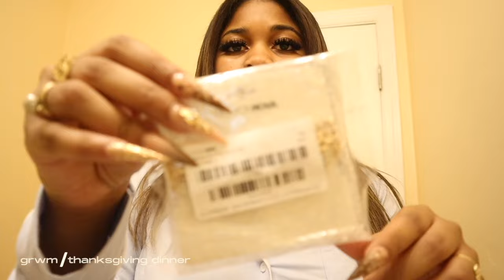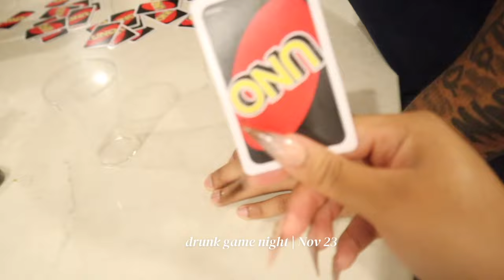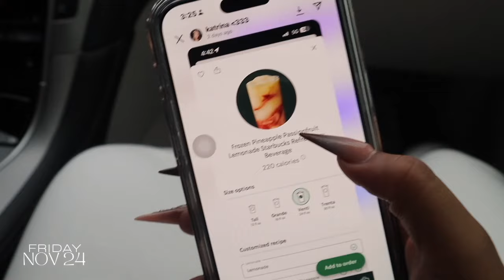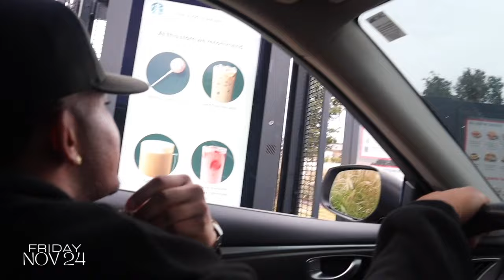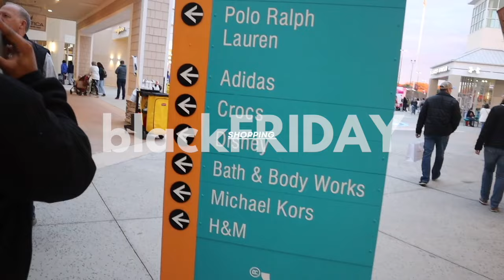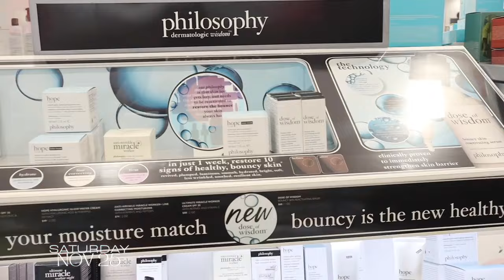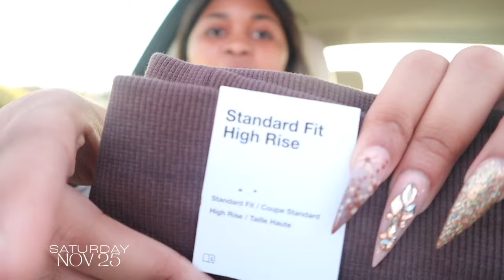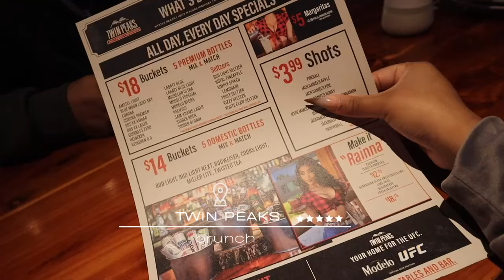TRAVEL VLOG: My last trip of 2023: Beach Vacay in the winter? | Shopping at Ulta + More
Timesstamps :
00:00 Intro
01:51 Otw to the Beach | Road trip
05:23 trying to do diy clusters
04:23 Arrived to Beach house
06:39 Shot OCLOCK
07:46 Skin Care | Morning routine
08:27 Happy Thanksgiving! House tour
11:38 Grwm for Thanksgiving dinner
15:01 Taking Pics
15:54 Beach views + Thanksgiving Day
17:38 Family Drunk game night
18:55 Black Friday shopping + trying new drinks
26:14 Friday night Dinner
28:15 Ulta shopping , Nike & Starbucks
36:00 Last day at the beach house
45:08 Brunch / Walking board walk
49:56 Outro

Other important info i didn’t mention ⇊
My nail tech @jtbelnails
My Hairstylist @goshaycheveux
Please show them lots of love ❤️

Lash Page: @Topiavlush